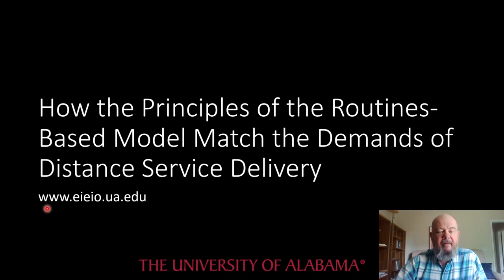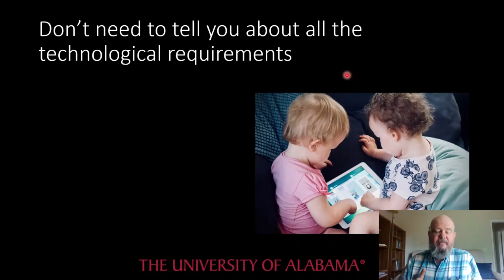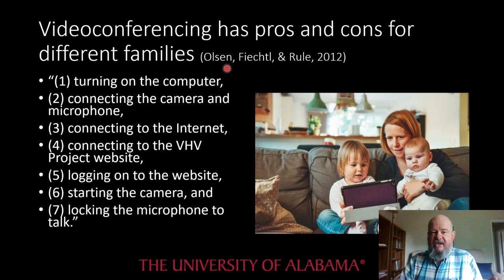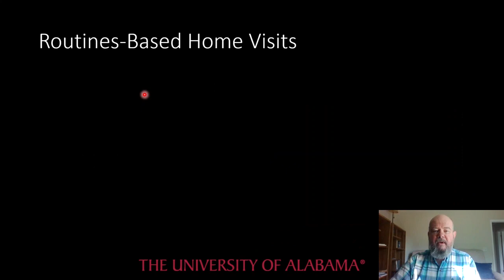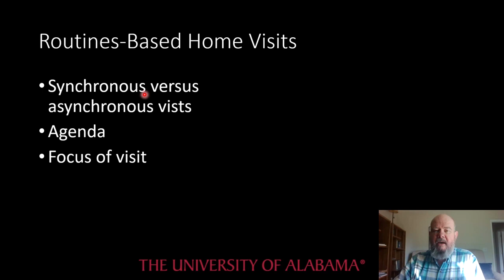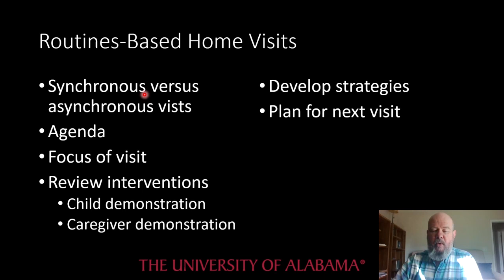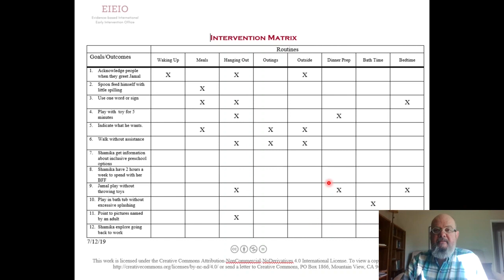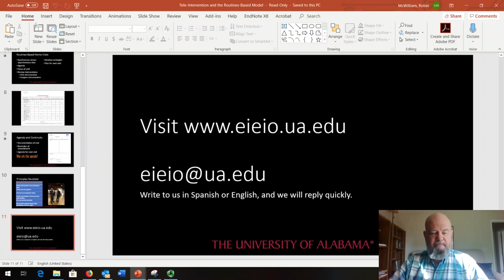Tele-intervención y el modelo basado en rutinas. Robin McWilliam AtenciónTemprana | Plena inclusión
Robin McWillian es profesor de la Universidad de Alabama.

Índice del vídeo:
1:56 Principios del modelo basado en rutinas.
7:41 Ventajas e inconvenientes de la videoconferencia.
9:05 Robin menciona este webinar:
18:41 Matrix de intervención.
23:41 Formulario de pasos siguientes.